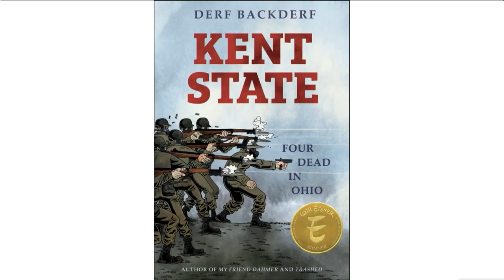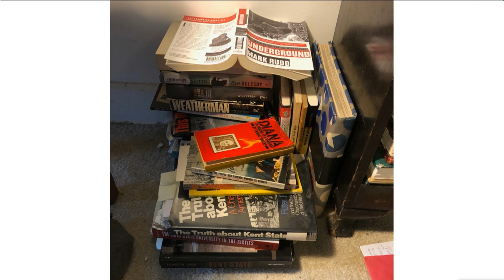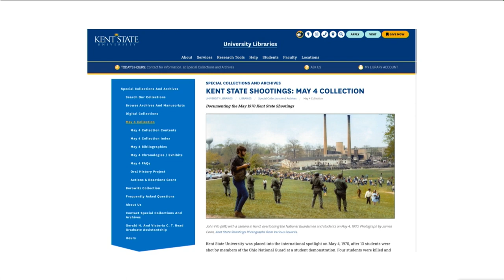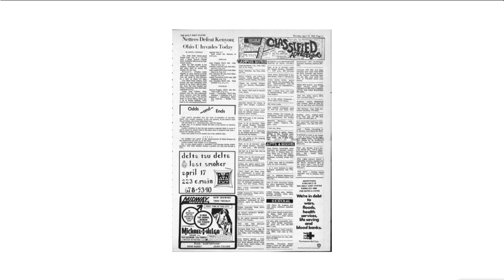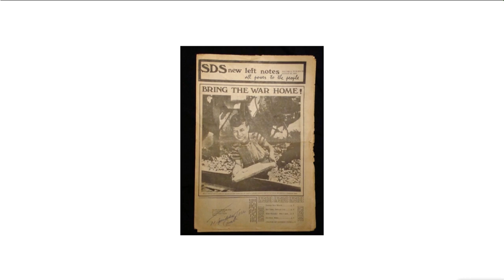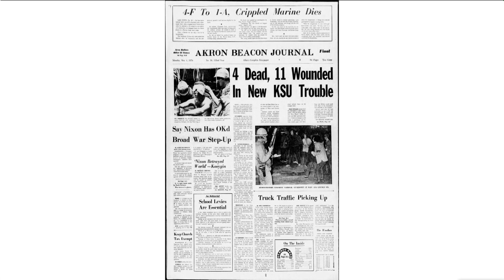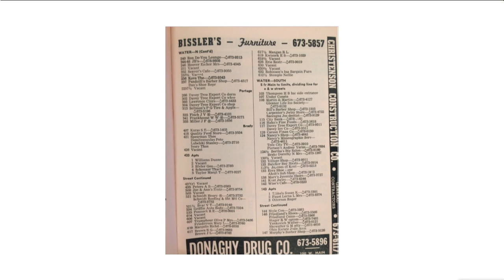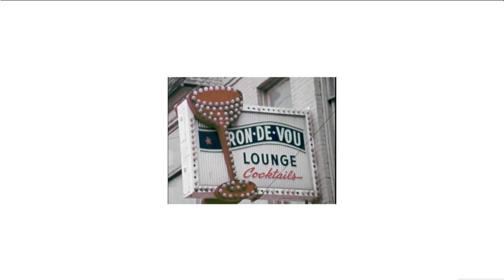Kent State: Recreating History with Comics from the Small Press Expo Author Series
Award-winning artist and author Derf Backderf will discuss his latest published graphic novel: "Kent State: Four Dead in Ohio." He is most famous for his graphic novels, especially "My Friend Dahmer", the international bestseller which won an Angoulême Prize, and earlier for his comic strip "The City", which appeared in a number of alternative newspapers from 1990 to 2014.
In 2006 Derf won the Robert F. Kennedy Journalism Award for cartooning, and has won awards for his other work including" Kent State: Four Dead in Ohio", which received the Alex Award from the Young Adult Library Services Association (YALSA) division of the American Library Association, the 2021 Eisner Award for best reality-based work, and the 2021 Ringo Award in the same category.